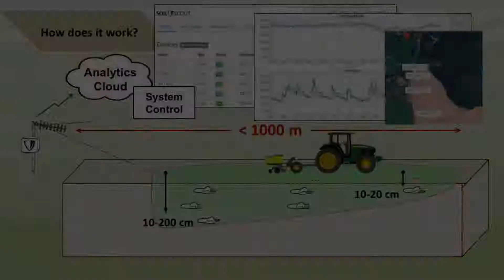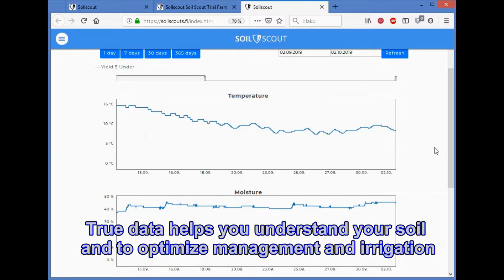Soil Scout - How does it work?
Short video about Soil Scout solution and how does it work